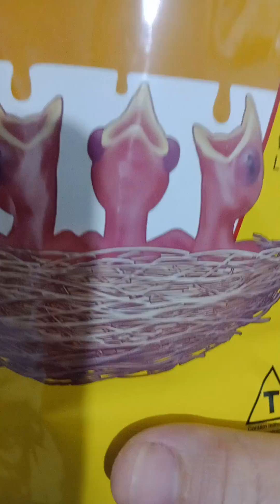Papinha Tratar filhote no bico (receita)